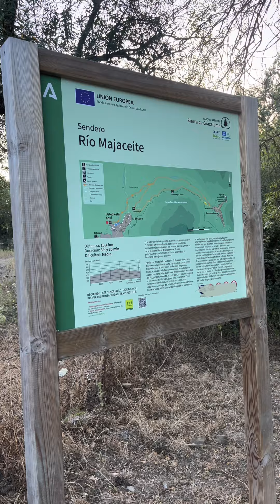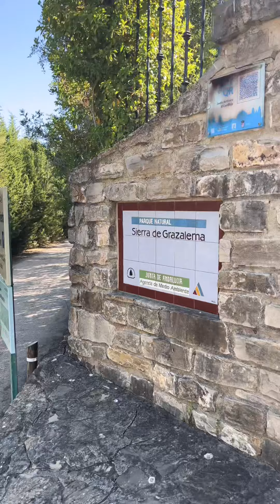Sendero del Río Majaceite (El Bosque - Benamahoma)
Ruta circular a lo largo del Río Majaceite, con salida en el albergue de El Bosque hasta Benamahoma, la vuelta hacia El Bosque la tomamos por el nuevo sendero que sale al Jardín Botánico “El Castillejo“.
Ruta Familiar y propia para la Época Estival.
No necesita permiso.
Para visitarlo mejor entre semana, los fines de semana se colapsa con multitud de visitantes.
10km 240mD+ Aprox